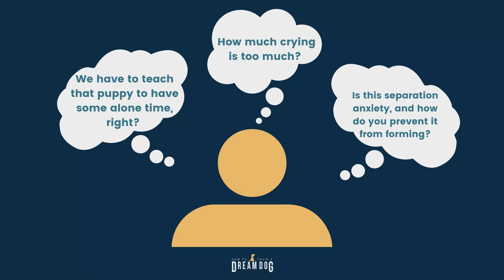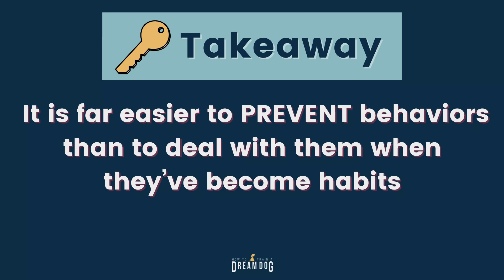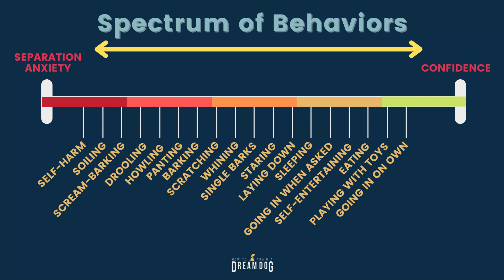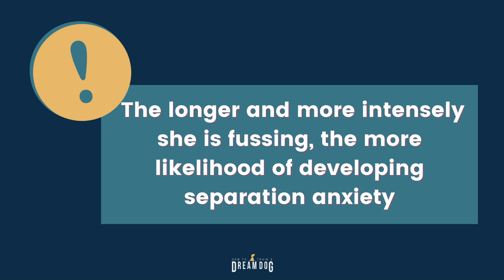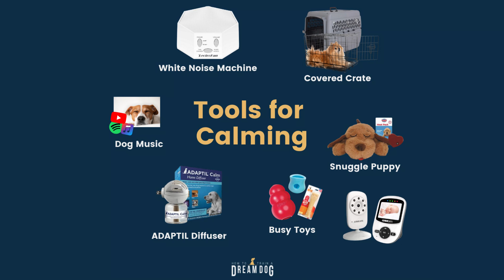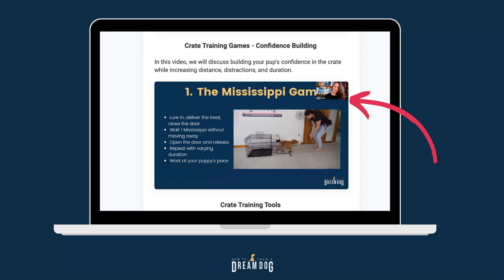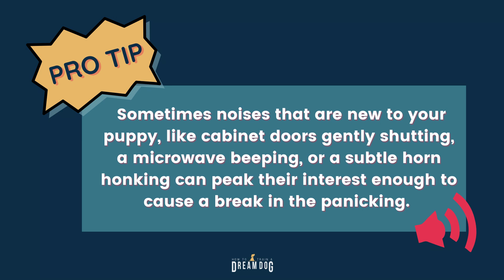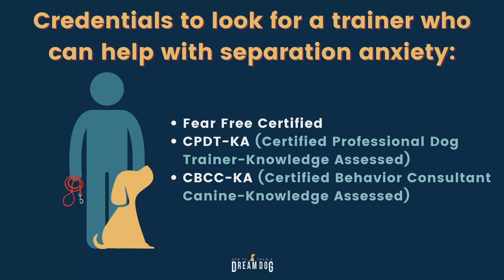Puppy Separation Anxiety How to Tell If Your Dog Has It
Check out this video for professional advice on puppy separation anxiety, how to manage dog separation anxiety training, and what to do about a crying puppy. Learn how you can apply dog training and puppy training concepts to help your puppy settle into your home. Learn how to solve the common question of what to do if my puppy is crying, and how to get my puppy to stop crying. Learn the steps to recognize separation anxiety in dogs, understanding distress anxiety, and how to get a puppy through crate training. Have you heard of calming music for dogs, or wonder how to get my puppy to settle? This video will help with that too. Learn how to address and prevent destructive chewing or panicking in the crate. Find the best source of relaxation music for dogs and how to stop your puppy barking when left alone. You’re going to get great info from michele lennon and how to train a dream dog.